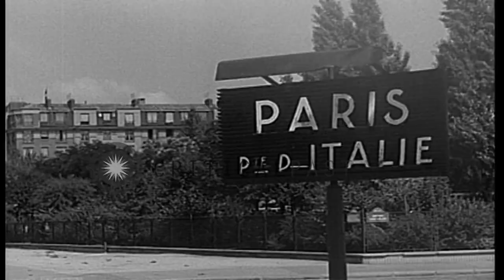The civilians on the streets of Paris welcome Allied soldiers in Paris,France. HD Stock Footage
The civilians on the streets of Paris welcome Allied soldiers in Paris,France.

Allied soldiers are greeted in Paris, France. The streets of Paris lined with civilians eager to welcome the Allied soldiers. A street sign "Paris,Pied-Italie." Soldiers in a jeep. The soldiers are welcomed by the French civilians. Still photographers shoot picture if French woman kissing an American soldier. A French cinematographer stands on hood of car. His motion picture camera is on tripod on car roof. A sign on car roof reads (in English) : "Please don't kill the French cameramen." A French woman with two men in the rumble seat of a car. One man holds rifle. Back of car has "FFI" (for French Forces of the Interior) and the Free French, Cross of Lorraine, symbol painted on its back. Location: Paris France. Date: August 23, 1944.

57,000+ broadcast-quality historic clips for immediate download.